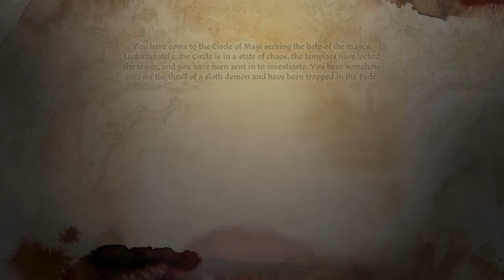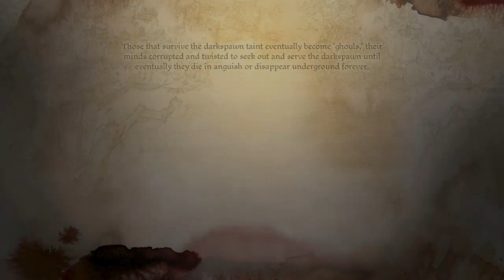Dragon Age: Magic Tower Bs!!